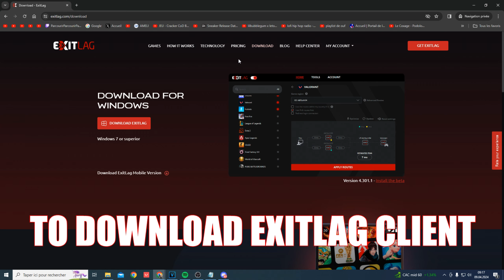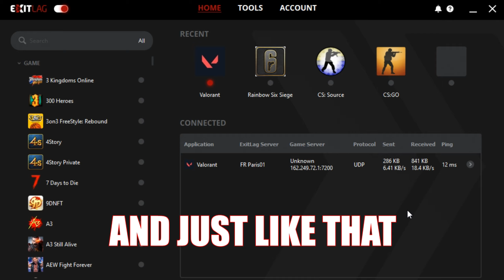Valorant 1440X1080 - LOW PING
Try ExitLag today and get better connection routes and a new level on your gaming experience

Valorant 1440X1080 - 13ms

MY RES💻 : 1440x1080
MY SENS🖱️ : 800 DPI 0.42IG
CROSSHAIR ❌: I change all the time